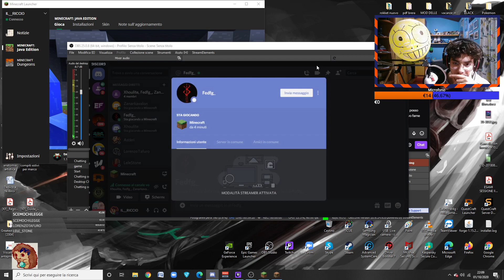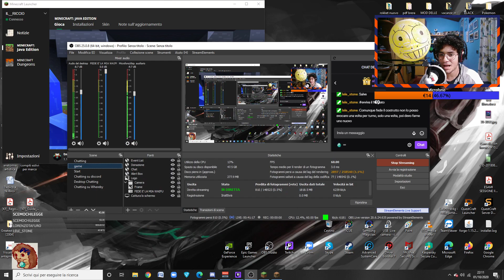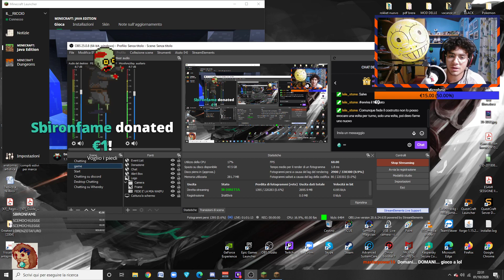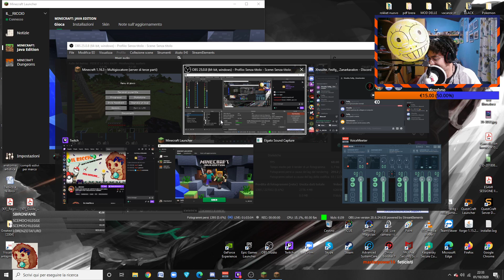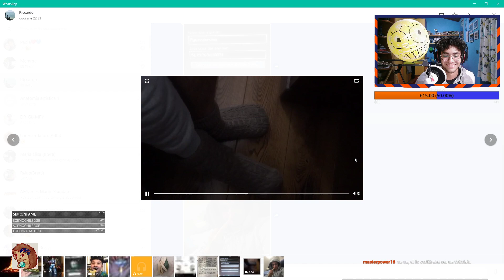SIAMO STATI INVITATI NEL SERVER DI RIKI E I SUOI AMICI, GRIFFIAMO O NO?